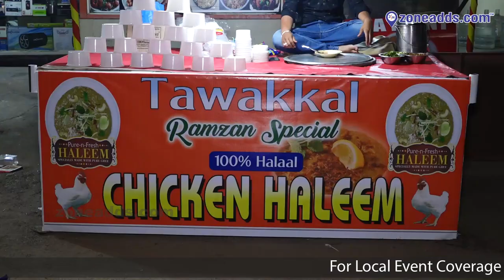Tawakkal Ramzan Special Chicken Haleem || Kushaiguda || zoneadds.com